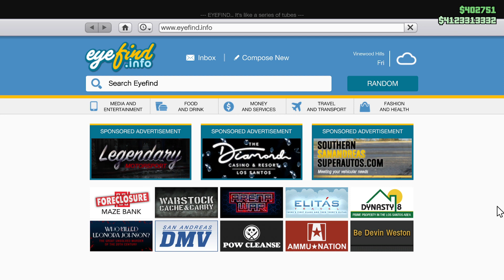Cayo Perico heist 995 with KikasA the third time is the charm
Most of the setups are included and of course the three attempts to get it done haha